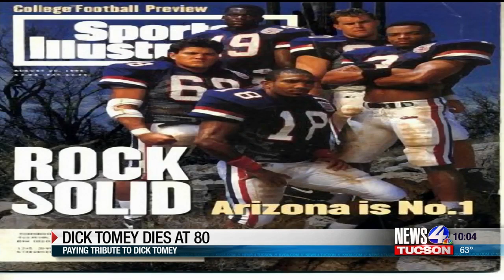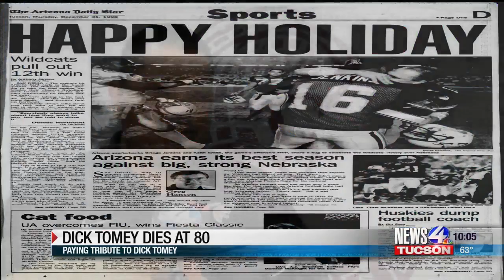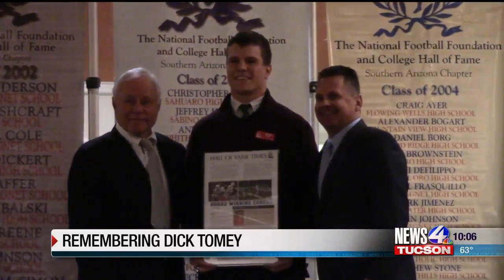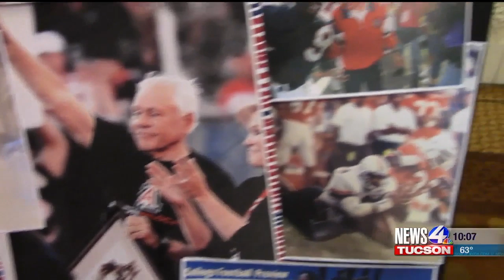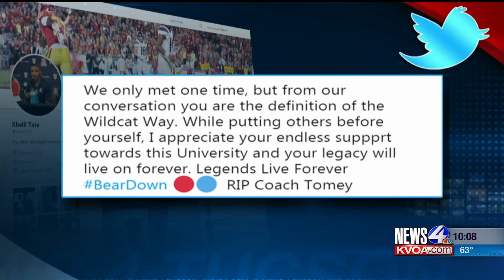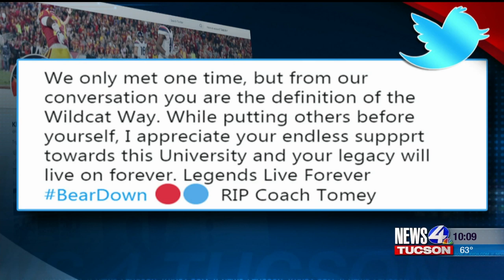Tribute to life of UA Coach Dick Tomey